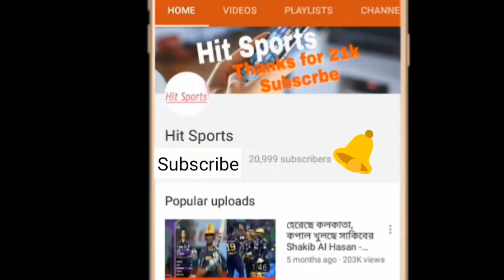পাপনের একহাত নিলেন আকরাম, একি বললেন তিনি আপনি অবাক হবেন | bangladesh cricket news 2018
পাপনের একহাত নিলে আকরাম, একি বললেন তিনি আপনি অবাক হবেন | bangladesh cricket news 2018